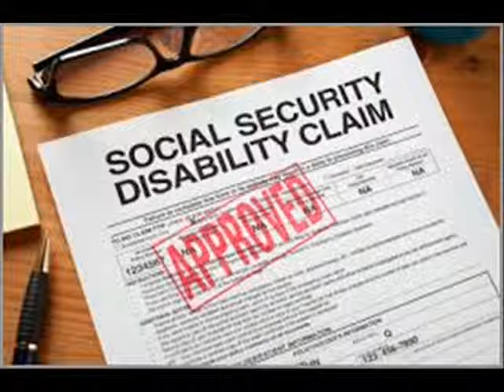Workers Comp Claim Attorney Tulsa OK